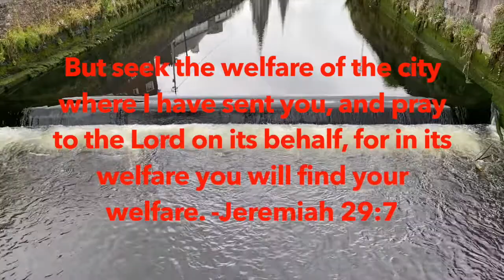My Cork Hero (Travel Tuesdays)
It's the last of my recent trip to Cork videos, and I've saved my favourite, and also possibly the shortest, until last.

This video is all about William H. Crawford of the Beamish and Crawford Brewery and the things he did with his wealth to benefit the city of Cork long into the future.